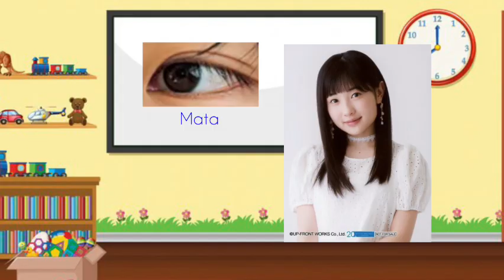JokeCorny Bulilit!: Playschool Jokes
Casts:

Lil' Calpol Kidz:
Kazuma (Baby Kazuma Kawamura)
Yanami (Baby Nanami Yanagawa)
Kohana (Kotoha)
Miimika (Mimisa Nakanishi)
Iwan (Baby Iwasho)
Yasho (Baby Yamasho)
Saoho (Baby Hokuto Yoshino)
Kenken (Baby Kenta Kamiya)
Kaii (Baby Kaisei Takechi)
Kiiri (Baby Itsuki), Kiini (Baby Ichika), Kiimi (Baby Izumi)
Pinpin (Yuno Maikawa)
Rick (Baby Riku Aoyama)
Shonshon (Baby Iwasho)
Kuumachi (Baby Takuma Goto)
Mako (Baby Makoto Hasegawa)
Erimi (Baby Eri)
Kinami (Baby Kiina)
Ninami (Baby Niina)
Miihimi (Baby Mimi)
Nanami (Baby Nana)
Kanami (Baby Kana)
Ninimi (Baby Nini)
Ichimi (Baby Iimi)

Berryz Kidz:
Yana (Nanami Yanagawa)
Kayane (Ako Yumigeta)

JokeCorny Bulilit recalls in Playschool Jokes.